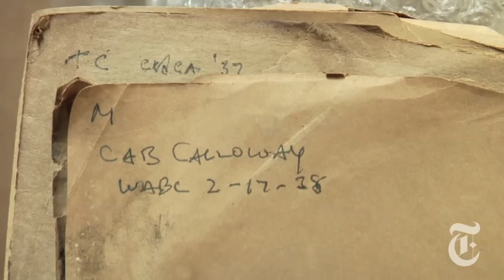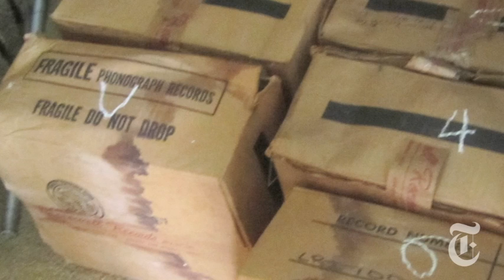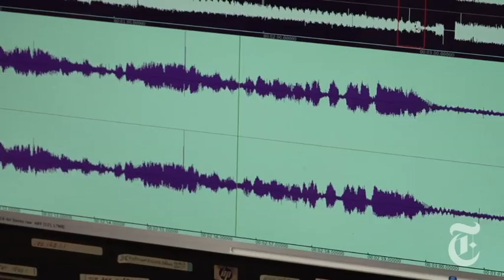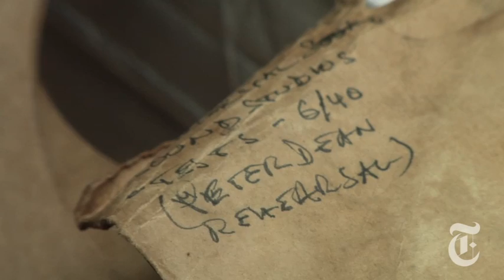Arts: Rescuing a Lost Era of Jazz History | The New York Times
Between 1936 and 1940, Bill Savory, a studio engineer and jazz fan, recorded about 1,000 discs of live performances of leading jazz bands. An audio engineer is now cleaning and restoring the music.